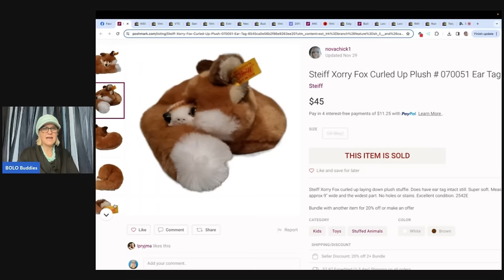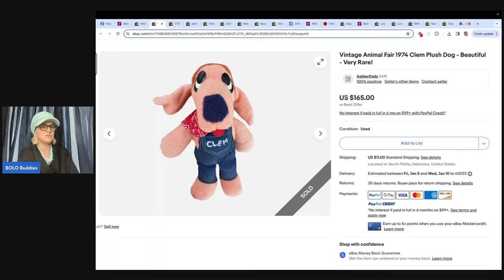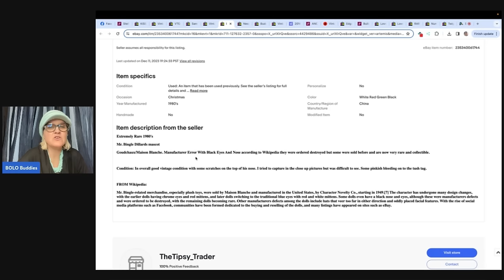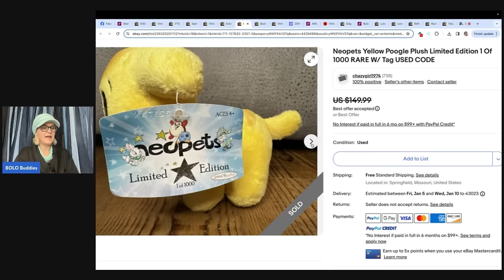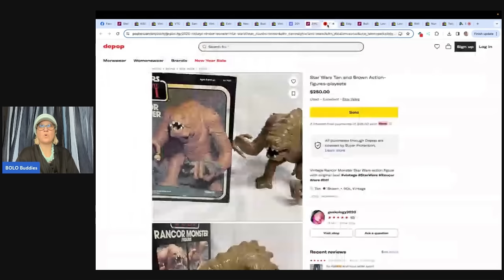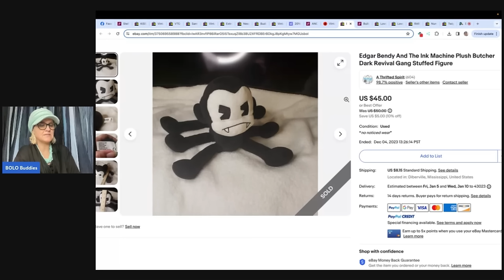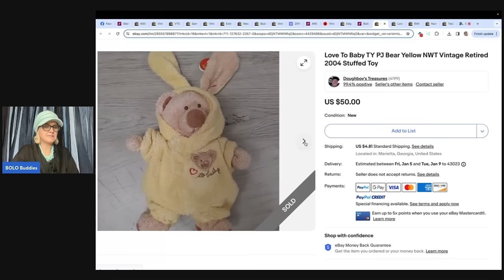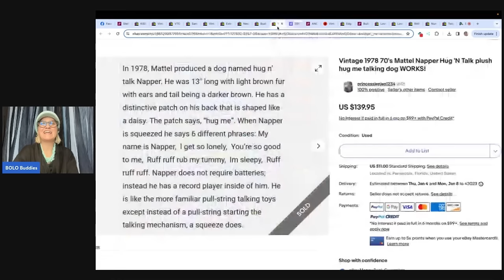Plush Sells on ebay for over $2K Resellers Share Big Money BOLOs What Sold